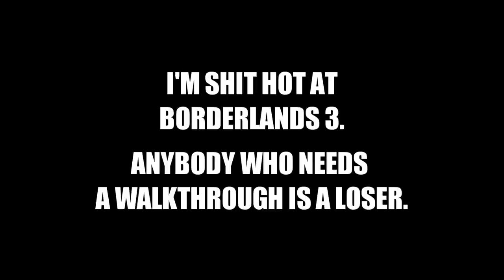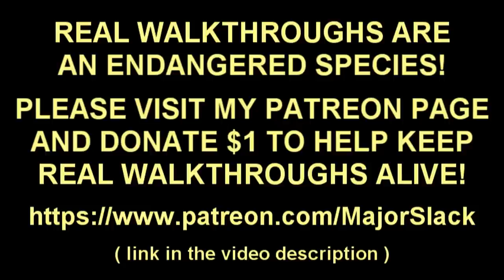Borderlands 3 Moze Walkthrough Part 1 - Children of the Vault, Gameplay & UI Overview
Veteran Borderlands aficionado, Major Slack, kicks out a pro walkthrough of Borderlands 3 playing as Moze the Gunner. Informative commentary and smart gameplay. This is NOT a blind playthrough!